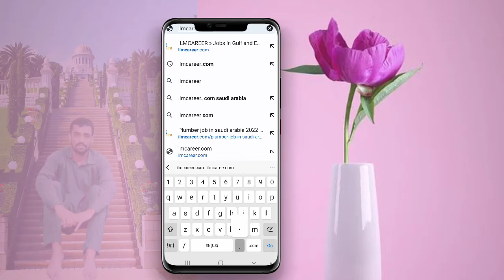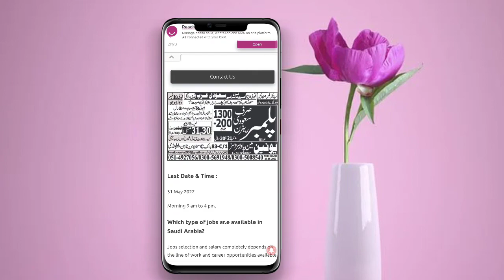Plumber new vacancy || latest gulf job vacancy 2022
My name is Muhammad Boota Pardesi